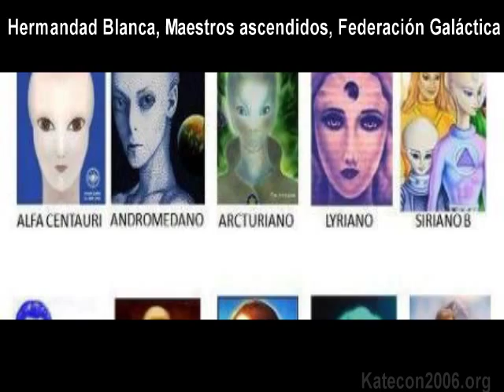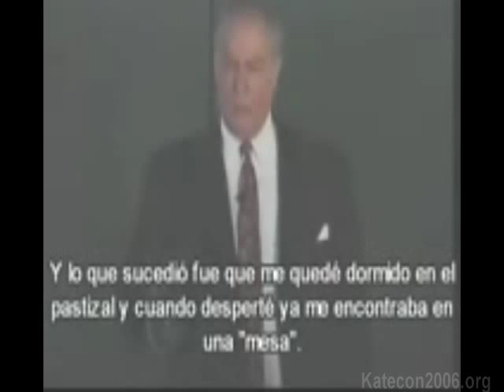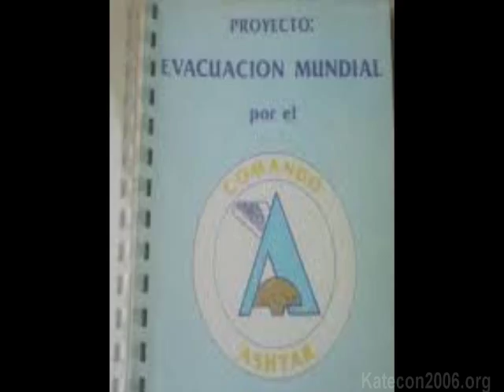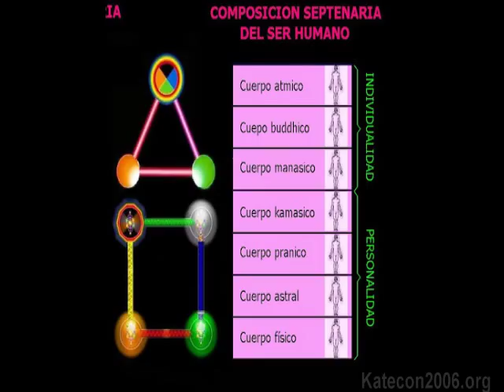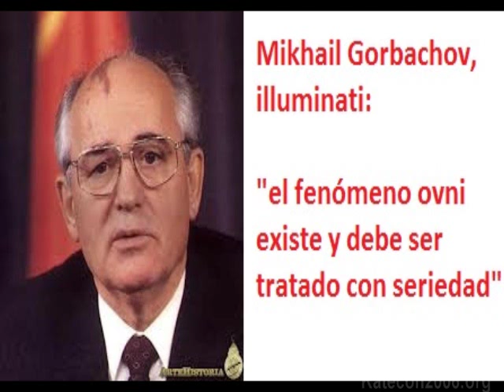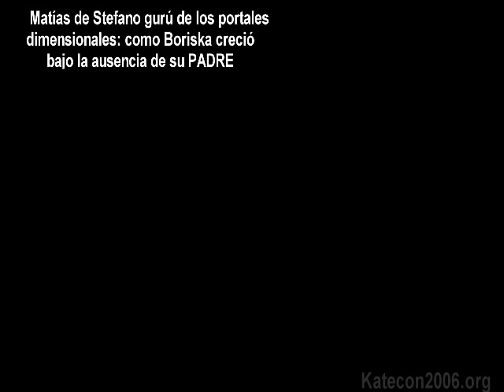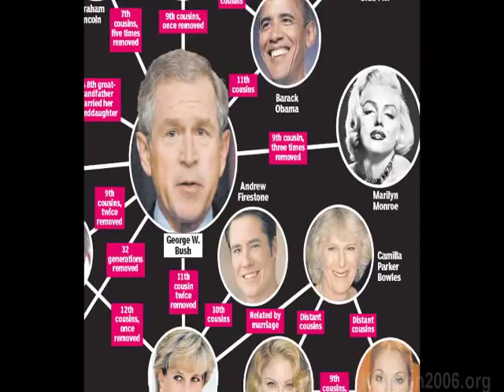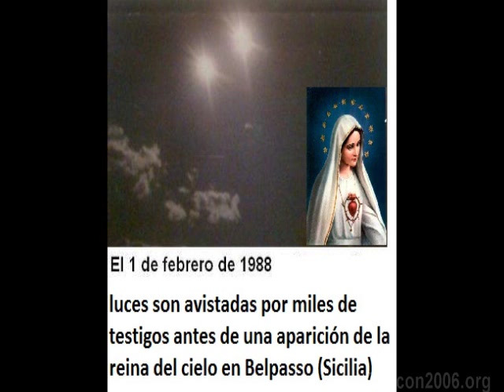Qué son los walk-in, almas extraterrestres, niños índigo? y el nuevo orden mundial 2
Soy un niño índigo? lo es mi hijo? son lo mismo walk-ins, índigo, djinns y demonios? son los walk-ins extraterrestres? el presente material le contestará esas preguntas y le permitirá vivenciar desde otra perspectiva el movimiento nueva era y en especial la teoría de los índigo, los cuales para nada son niños especiales con ADN modificados o con 12 hebras de ADN. Comprenderán la importancia de estos niños en la implantación del nuevo orden mundial, y entenderemos por qué son tan necesarios en la apertura de portales dimensionales y la aparición del anticristo.